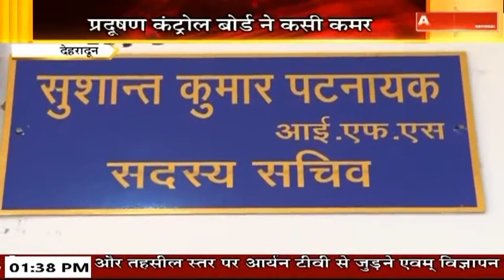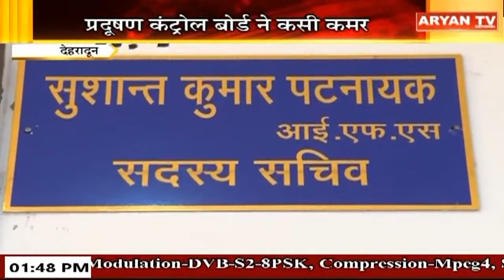Aryan News Live | 01:30 PM | 16 April 2023 |Hindi News |Live Breaking News| Latest News